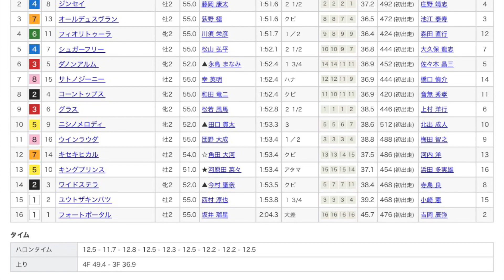9/3 小倉5R 新馬戦 レース映像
9/3 小倉5R新馬戦レース映像です！

1着　アナベルエクラ
2着　ジンセイ
3着　オールデュスヴラン